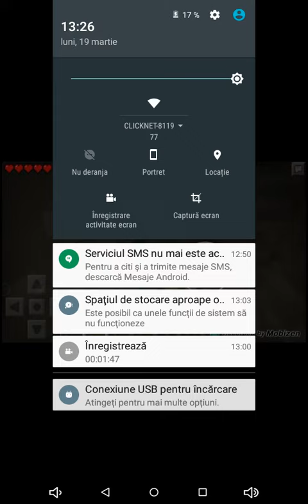Am găsit diamante multe